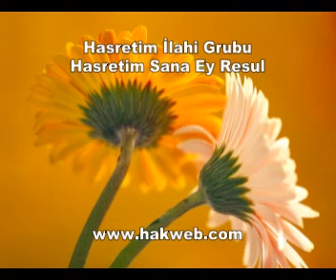Hasretim İlahi Grubu - Hasretim Sana Ey Resul